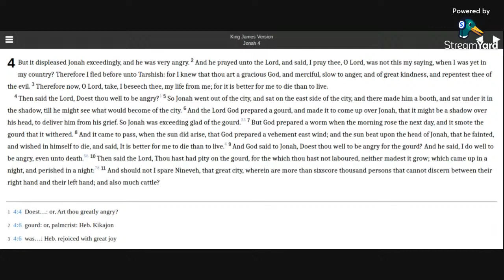Jonah 4 KJV (audio with text)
Reading Jonah 4 in the KJV Bible.

Allelu-YAH.  Amen.